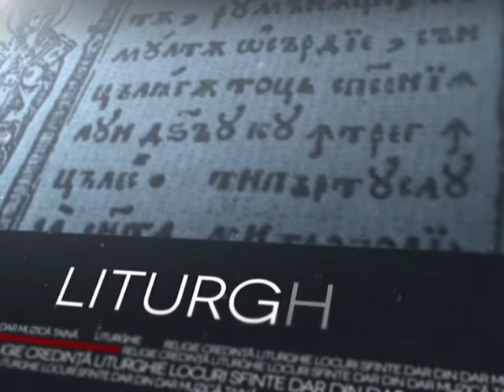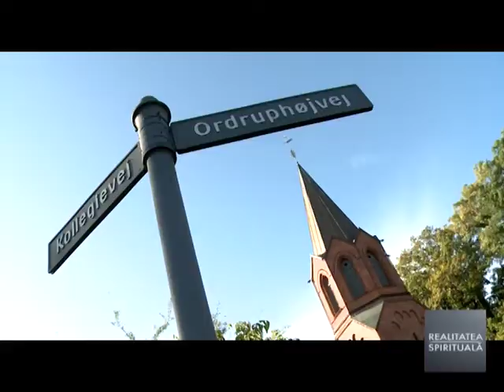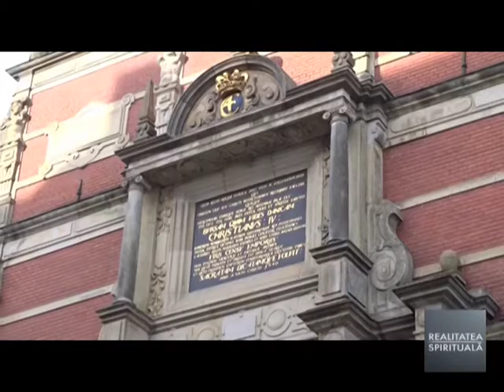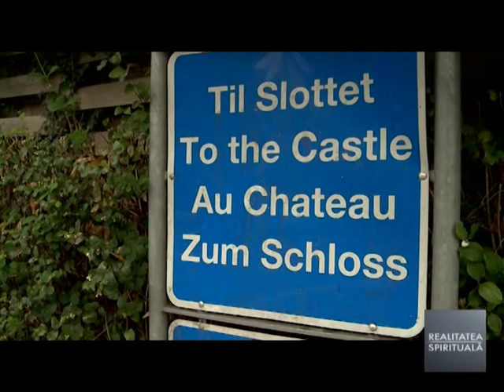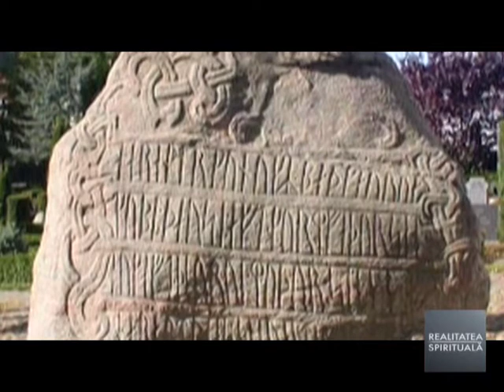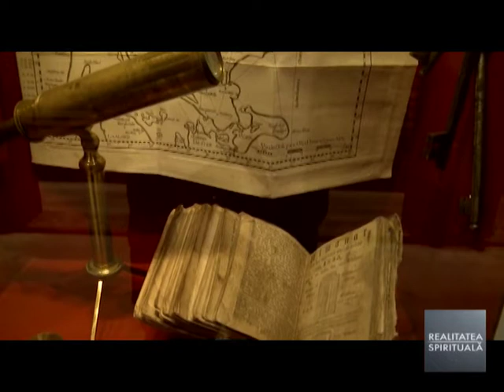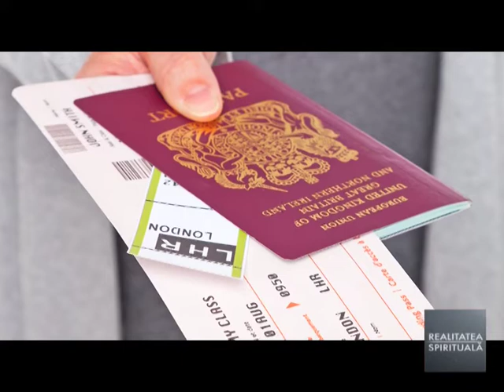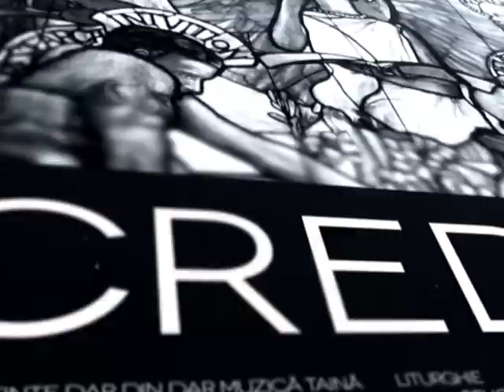Copenhaga, o istorie de aproape noua secole